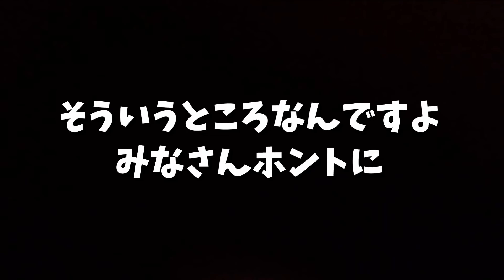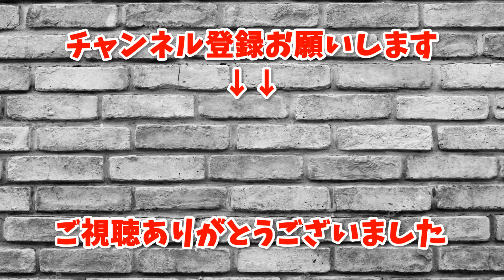【対決】利きビールでブラジリアンワックスをア〇ルに･･･（笑）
ア〇ルにブラジリアンワックス（笑）
最悪の罰ゲームをかけて利きビール対決をします
ケツ毛を失うのはどっちだ！？